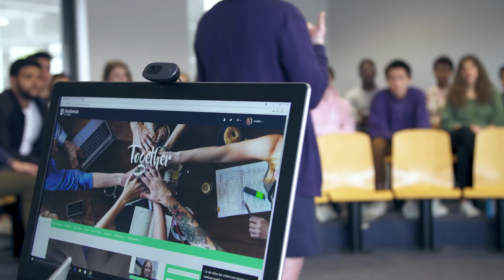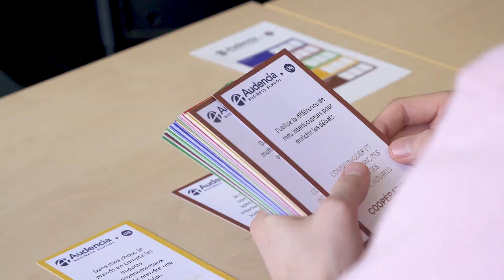Inside Audencia - avril 2018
Immersion d'étudiants prépas de 1re année à Audencia